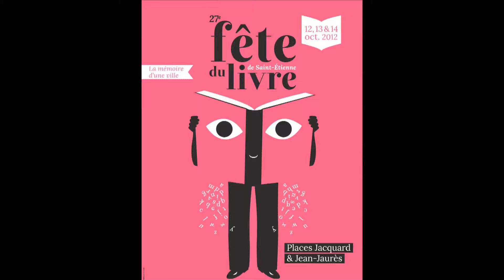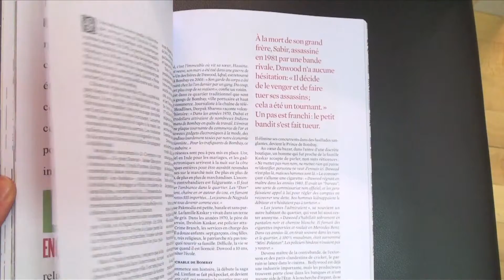Fête du livre de Saint-Étienne 2012 - inventeur de presse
inventeur de presse